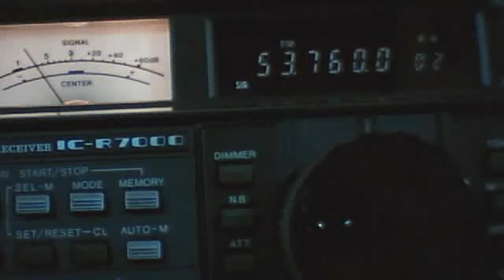E2a Thailand TV audio 2013 0401 1800 JST